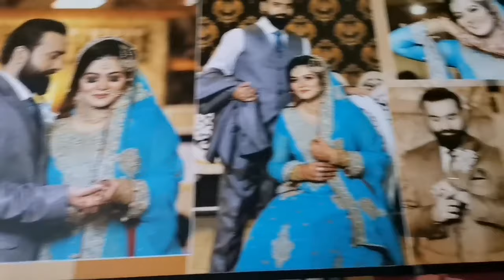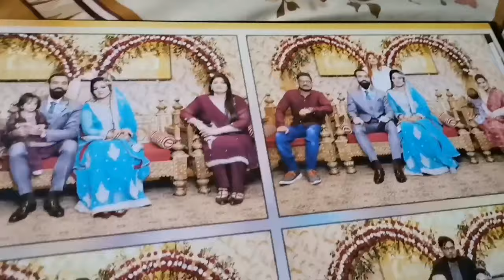Hum Gaye Appi say milnyyy unkay Sasuraal ❤️😁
Aapi k ghar ka visit kiya humnay...

Daily vlogs
Routine vlogs
Lifestyle